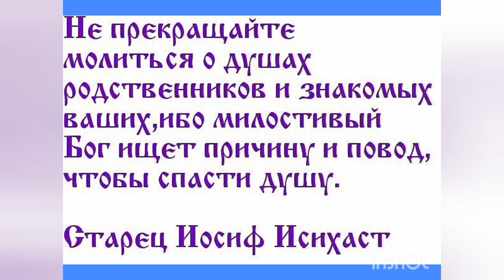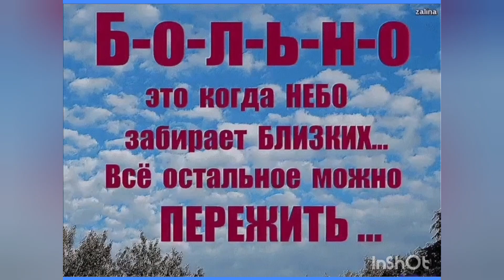30 марта 2024 года. Родительская суббота...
"Не прекращайте молиться о душах родственников и знакомых ваших, ибо милостивый Бог ищет причину и повод,чтобы спасти душу."
Старец Иосиф Исихаст...